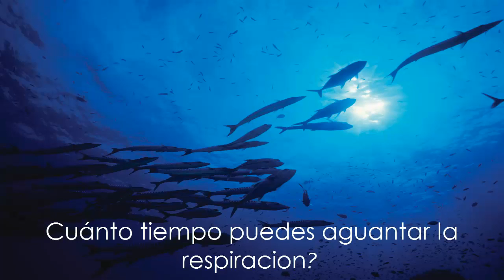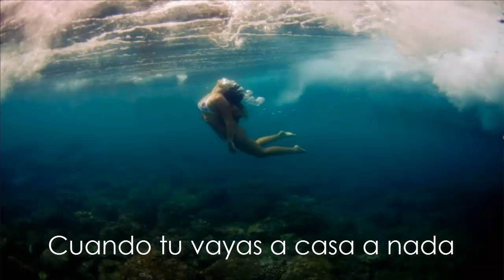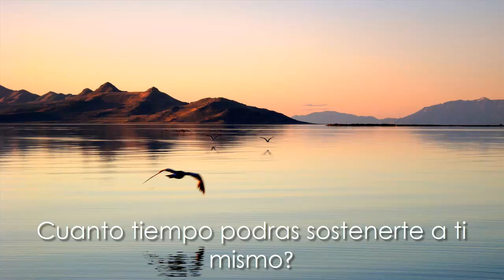Grouper - Fishing Bird (Empty Gutted In The Evening Breeze) subtitulado al español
Band: Grouper
Song: Fishing Bird (Empty Gutted In The Evening Breeze)
Album: Dragging a Dead Dear Up a Hill [2008]
Genre: Ambient/ Drone/ Shoegaze
Country: U.S.A.